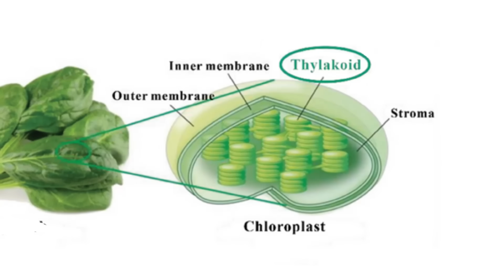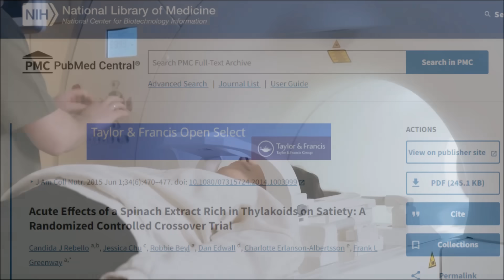Why You Should Eat This 1 Vegetable For Breakfast Every Day!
Amazing things happen to the body if eat this particular vegetable for breakfast! Why are certain vegetables when eaten in the morning so powerful? How much of this vegetable do you need to eat every morning to get the benefit? Well Dr Michael Greger answers these questions..

Studies